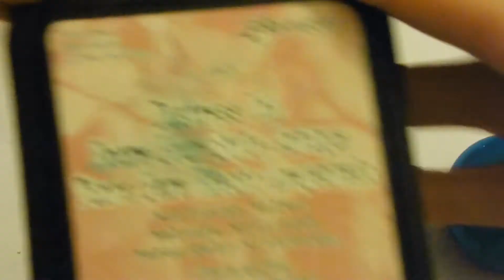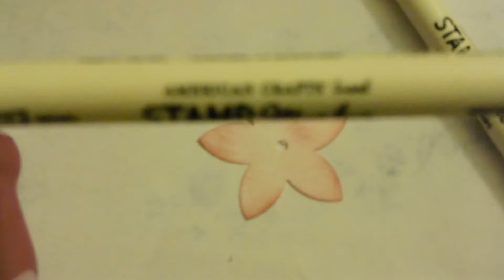(ESPANOL) COMO HACER FLOR LILY (DIY)